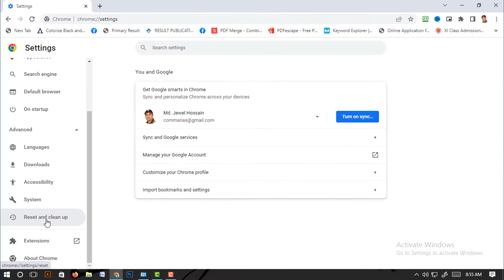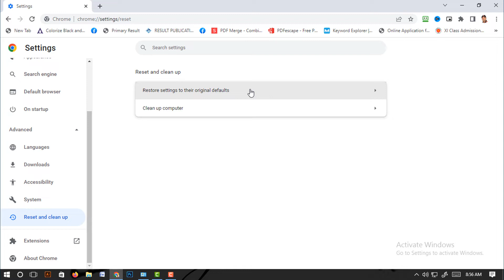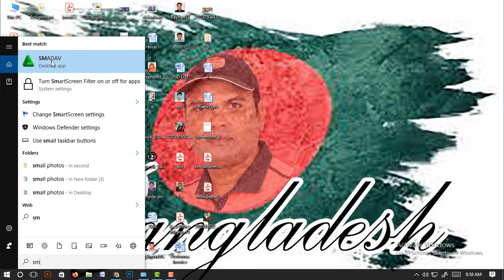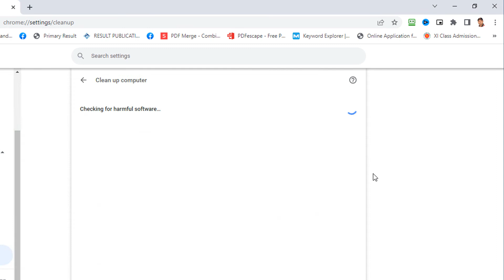Google chrome secret antivirous || ফ্রি ব্যবহার করুন এন্টিভাইরাস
Chrome comes with a secret tool called Chrome Cleanup and it is designed to remove malware & harmful software from any Windows. Google chrome secret antivirous || ফ্রি ব্যবহার করুন এন্টিভাইরাস ? See here more.

Managing Director
Manas Engineering & Technology
1/D, 3/36, Mirpur-1, Dhaka-1216

🌐 Keywords 🌐
google chrome settings pc,chrome os,google chrome not opening windows 7,
chromebook,chrome browser,google chromecast,